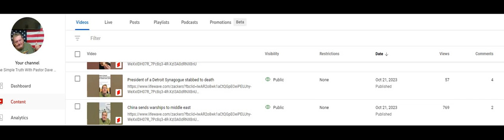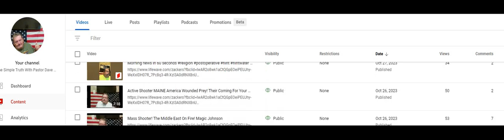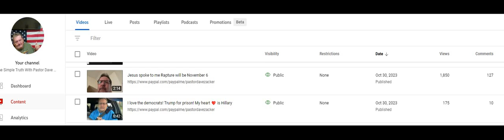UPDATE On My Rapture Video November 12 A MUST WATCH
Paul Begley's Net Worth INSANE